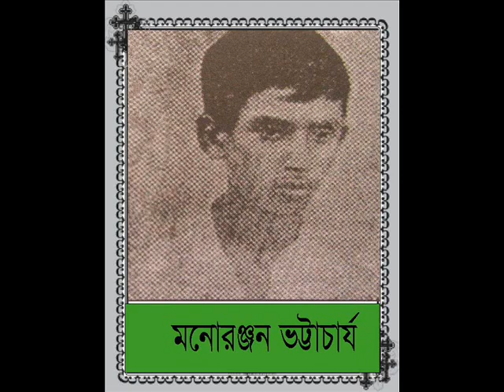Famous Person From Faridpur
Faridpur (Bengali: ফরিদপুর জেলা) is a district in south-central Bangladesh. It is a part of the Dhaka Division.[1] It is bounded by the Padma River to its northeast. The district is named after the municipality of Faridpur. Historically, the town was known as Fathabad. It was also called Haveli Mahal Fathabad. Despite its importance in agriculture and transport, Faridpur remains one of Bangladesh's relatively poor districts. It was a railway and shipping centre under British rule in Bengal. The district is notable for its medieval and colonial architecture.